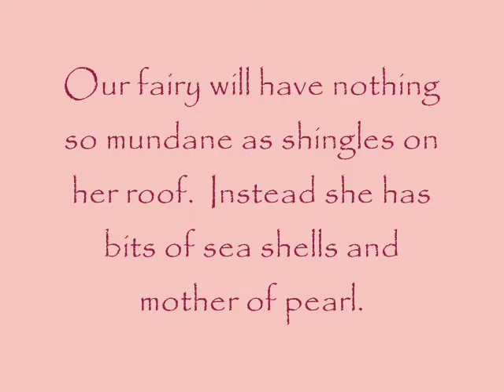Sea Side Rose Quarter Scale Dollhouse by Deb Roberts of Deb's Minis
Delightful 1:48 scale dollhouse just perfect for a fairy.